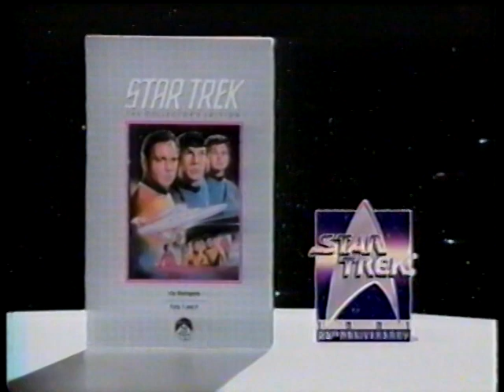Star Trek / Columbia House VHS Commercial